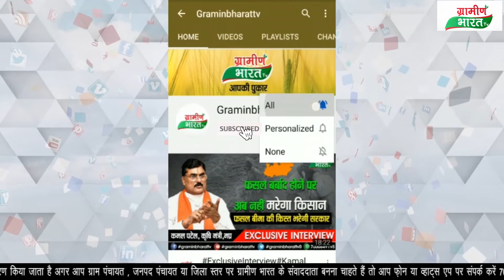पूर्व मुख्यमंत्री कमलनाथ महापौर प्रत्याशीयो के पक्ष में रोड शो करने सागर पहुंचे